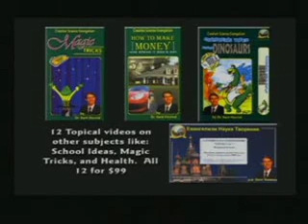(Kent Hovind) Creation Seminar 1 - Age of the Earth Part 8